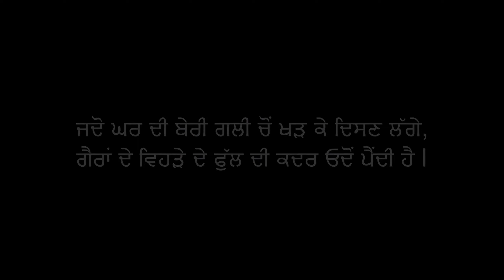Latest Punjabi Songs 2017 Jaan Tay Bani Balraj G Guri New Punjabi Songs 2017